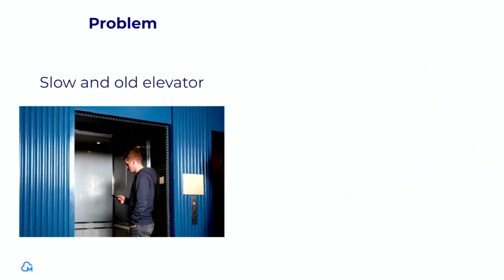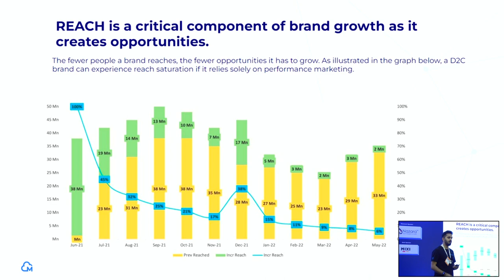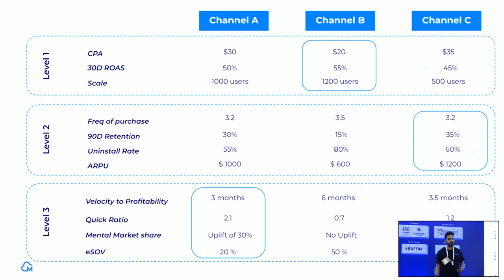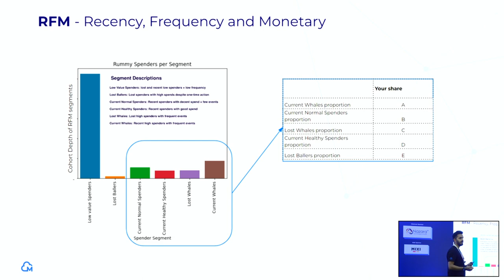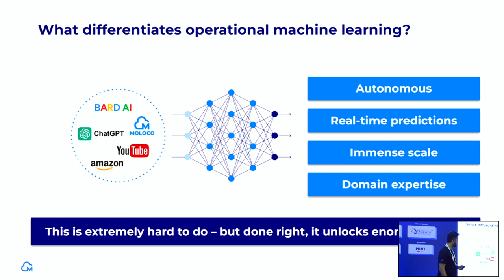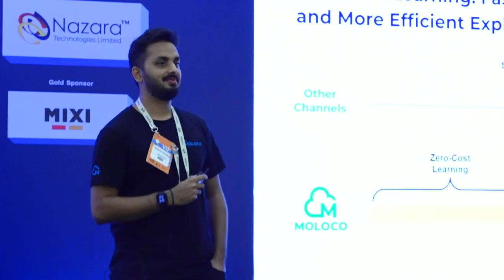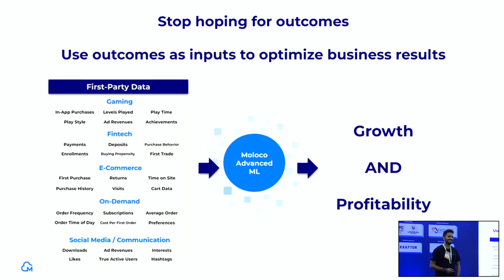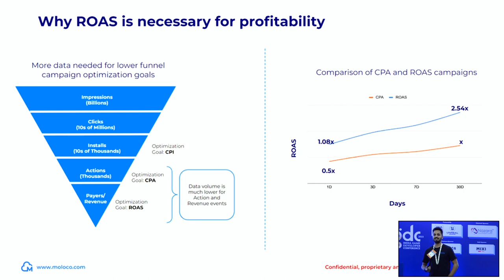Navigating Growth and Profitability in a Dynamic Ecosystem with Operational Machine Learning